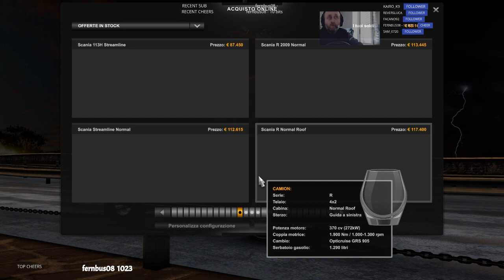Disegniamo l' Europa TurboStar by Ralf Garge💆‍♀️| Rilassiamoci con Dab |Live multi lingue|🍑#7